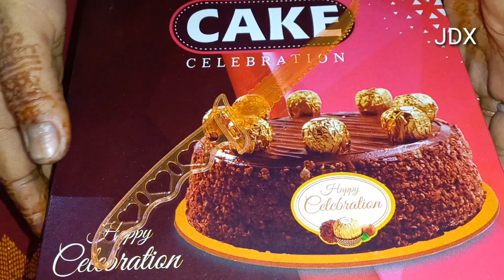1k subscribe Celebration 2022